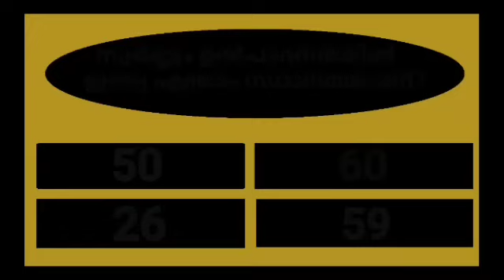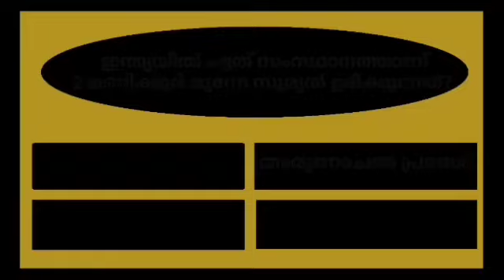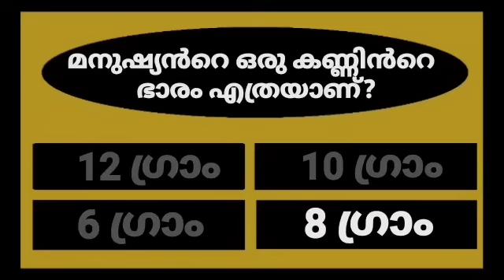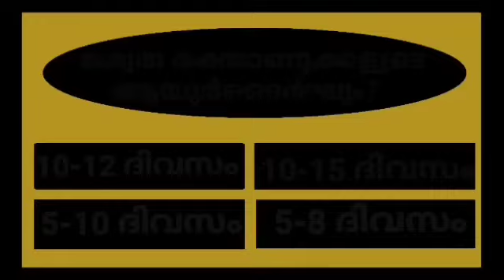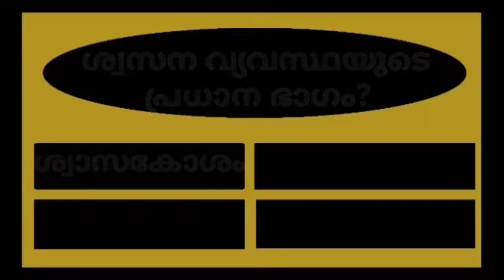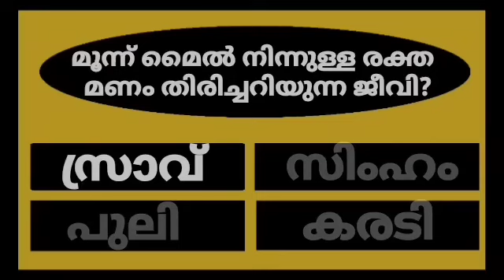GENERAL KNOWLEDGE/QUIZ/CURRENT AFFAIRS/CURRENT AFFAIRS/PSC EXAM QUESTIONS/QUESTIONS AND ANSWERS 💯👍